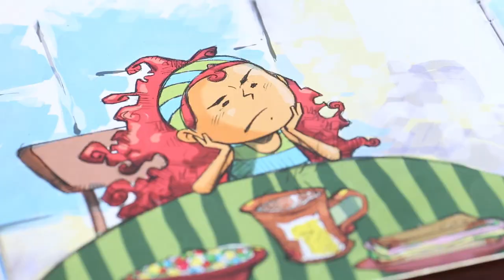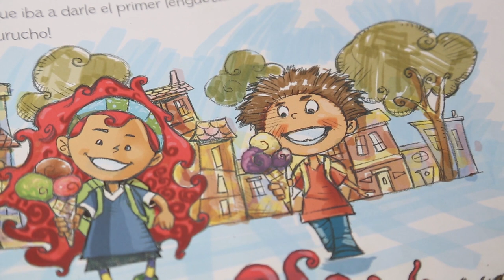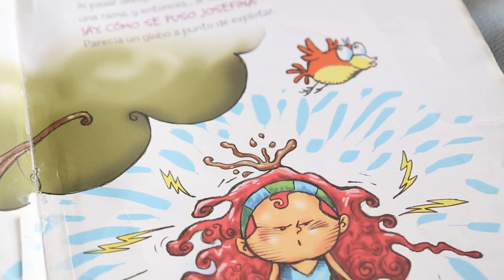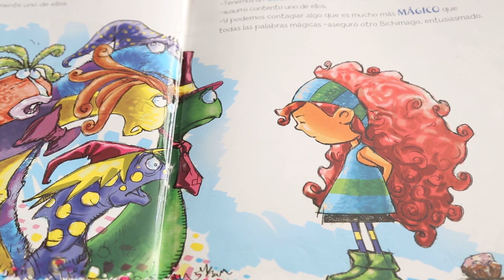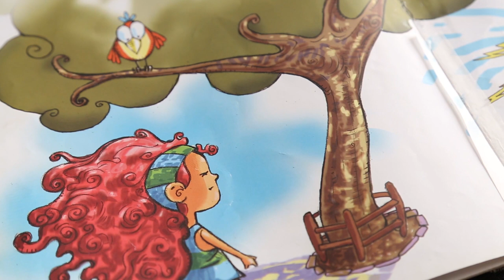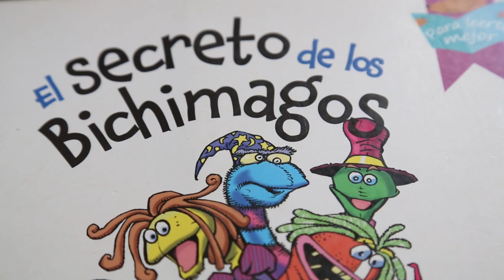La hora del cuento - 02 El secreto de los Bichimagos.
La hora del cuento, niñas! Atención niños!

Una historia súper interesante para esta cuarentena! Llega Josefina para regalarte diversión y secretos mágicos...
Presenta el Sistema de Bibliotecas de la Dirección de Cultura de la Intendencia de Colonia.

Hoy: “El secreto de los Bichimagos”.

Quedarse en casa y aprender está buenísimo!!

Intendencia de Colonia.
Bibliotecas Colonia